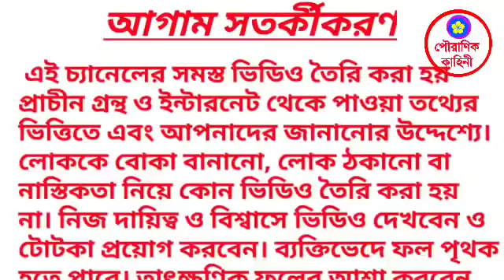আজ ফলহারিনী অমাবস্যা জবা গাছের শিকড় দিয়ে করুন এই কাজটি শত্রু বিনাশ ঘটবে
আগাম সতর্কবার্তা,
এই চ্যানেলে সমস্ত ভিডিও তৈরি করা হয় প্রাচীন বিভিন্ন গ্রন্থ ও শাস্ত্র এবং ইন্টারনেট থেকে পাওয়া তথ্যের উপর ভিত্তি করে। যা শুধুমাত্র তথ্যমূলক এবং শিক্ষামূলক প্রচারের উদ্দেশ্যে তৈরি করা হয়। কোন প্রকার উদ্দেশ্য প্রণোদিত লোক ঠকানো বোকা বানানোর উদ্দেশ্যে নয়। ভিডিওটিতে বর্ণিত তথ্য থেকে কোনো প্রকার ফলাফল নাও পেতে পারেন। তাই সম্পূর্ণ নিজ দায়িত্বে দেখবেন এবং বিশ্বাস করুন তারপর আপনি প্রয়োগ করুন। কোন প্রকার ফলাফলের জন্য এই চ্যানেলটি কোন ভাবেই দায়ী নয়।